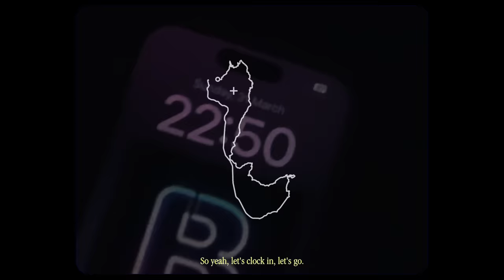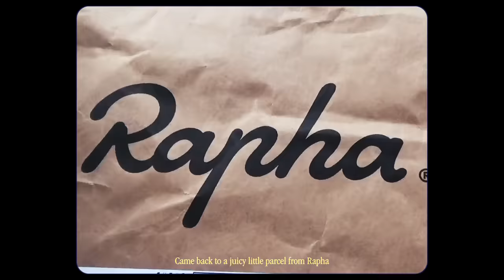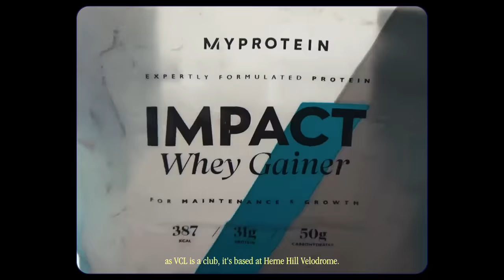THE ROAD TO TRAKA - EP.3 - (BIG HOURS ON THE GRAVEL BIKE)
training on the gravel bike for traka, more intensity this week, what helmet i use, gravel and road routes, cycling and my core and strength routine, music and mixes, which rapha jersey + bib shorts? clocking in some decent k's and hours LFG

edited by elliot